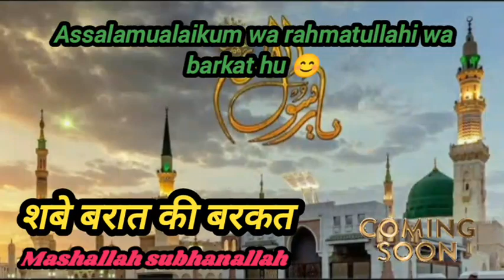शबे बरात की फजीलत।😊shabe barat ki fazilat.😊islamicviralvideos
assalamualaikum 😊

शबे बरात की फजीलत।
शबे बरात की बरकत।
शबे बरात